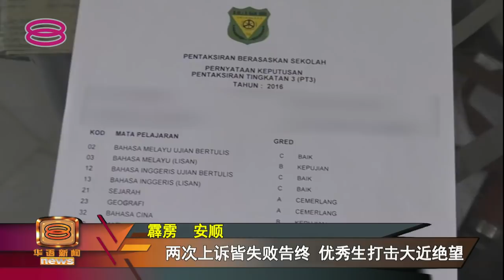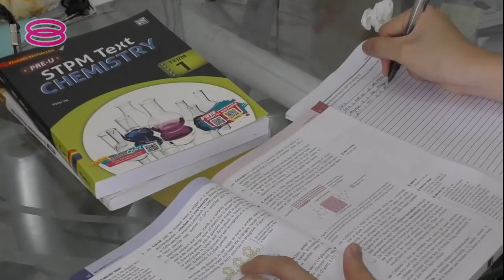申请大学预科班遭拒 安顺优秀生医生梦碎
大学预科班固打制一直引人诟病，让许多优秀的非土著学子没有机会升学。霹雳州安顺就有一名优异生在大马教育文凭SPM考试中考获8个A的佳绩，但却无法进入预科班就读，就算两次上诉也宣告失败，让他的医生梦破碎，更对国内教育体制失望透顶。